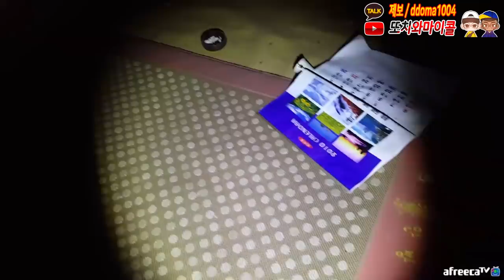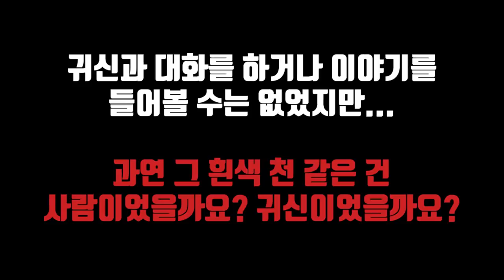[핵레전드] 돈주고 공포영화 볼바엔 이거 본다. 진심 쩐다;;